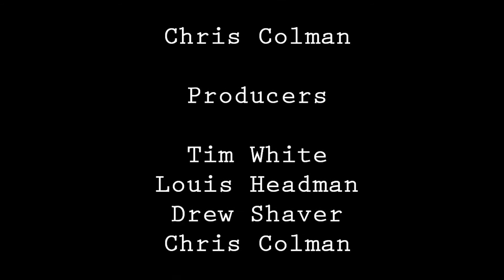The Execution- Short Film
A man wakes up in the woods, unaware of where he is, and doesn't know how he got there. He has to fight and eliminate the bad guys, before they kill him.

-DerpyProdukshunz